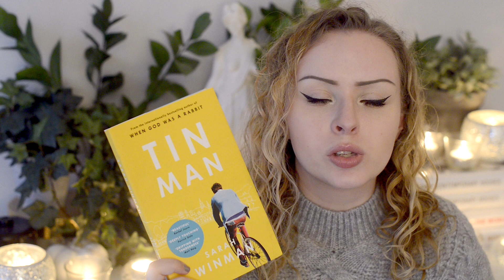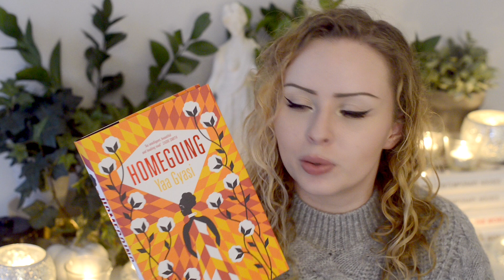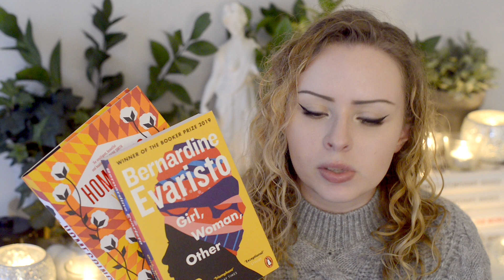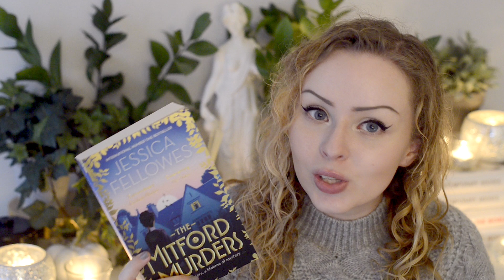If You Like This You'll Like... #3 | The Book Castle | 2020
➤ If You Like This, You'll Like...